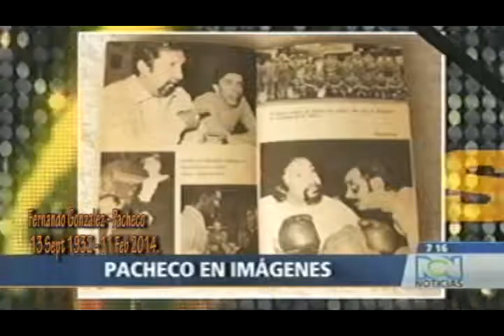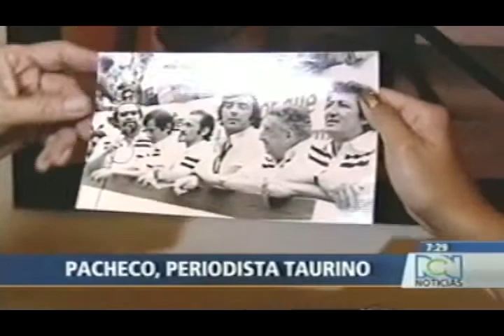Pacheco - Especial - 11Feb2014